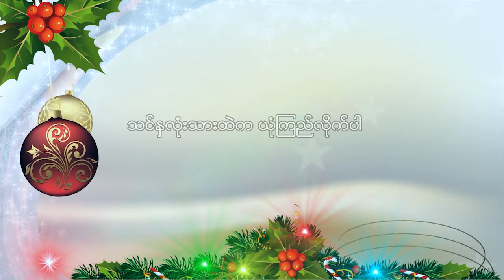ခ်စ္လြန္းလို႔ ေမြးဖြားေရး၊ဆို- AMin NtuqStudio- Home Sweet Music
ဘုရားသခင္၏သားေတာ္ကို ယံုၾကည္ေသာသူ အေပါင္း တို႔သည္ ပ်က္ဆီးျခင္း သို႔ မေရာက္၊ ထာဝရအသက္ကို ရေစျခင္းငွါ၊ ဘုရားသခင္သည္ မိမိ၌တပါးတည္းေသာ သားေတာ္ကို စြန္႔ေတာ္မူသည္တိုင္ေအာင္ ေလာကီသားတို႔ကို ခ်စ္ေတာ္မူ၏။  (Joh 3:16)